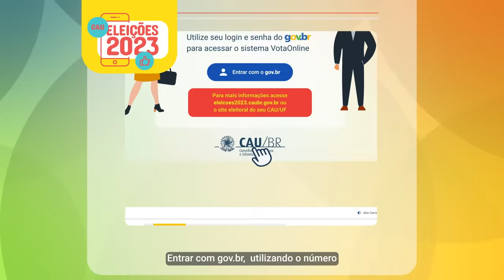Eleições 2023: Como Votar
Marque na agenda: Eleições do CAU 2023 estão chegando! 🙋‍♀️😍

Nesta terça-feira, 10 de outubro, entre 0h00 e 23h59, a votação estará aberta a arquitetos(as) e urbanistas de todo o país. Vamos escolher 402 conselheiros dos CAU/UF e 28 do CAU Brasil para os próximos três anos.

✔️ Votação será por meio do sistema “VotaOnline” da Justiça Eleitoral, para melhorar a segurança e transparência do processo.

Na página votaarquiteto2023.com.br, entre com sua conta gov.br, utilizando o número do CPF e sua senha. Você precisa estar cadastrados(as) na plataforma gov.br do Governo Federal.

👉 Devem votar todos os(as) arquitetos(as) e urbanistas com menos de 70 anos. Os conselheiros eleitos assumirão mandatos de três anos, a partir de 1° de janeiro de 2024.

É a sua oportunidade para colaborar na valorização e na definição do futuro da Arquitetura e Urbanismo no nosso país!

⚠️ Veja um tutorial completo de como votar clicando no link da bio do Instagram @oficialcaubr

Vote nas Eleições do CAU 2023!

ATENÇÃO: os resultados gerais serão divulgados, a partir das 2h00 do dia 11, quarta-feira, pelo site VotaOnline do TRE/TO. Link na bio do Instagram será ativado dia 11.